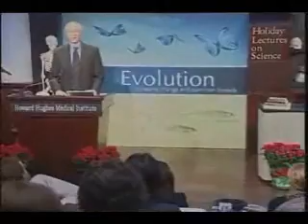Endless Forms Most Beautiful 1of6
The Darwinian revolution was the first revolution in biology. This lecture traces the discovery of evolution through Charles Darwin's long voyage, many discoveries, and prodigious writings. It is a dramatic story of how a medical school dropout and future clergyman transformed our picture of nature and our place in it. Darwin developed two great ideas in The Origin of Species that have shaped 150 years of evolutionary biology: the descent of species from common ancestors and their modification through natural selection. Darwin also introduced the concept of the "fittest," but how are the fittest made? The second revolution in biology was triggered by discoveries in genetics. Genetic variation, selection, and time combine to fuel the evolutionary process. The action of selection is now visible in DNA, both in preventing injurious changes and in favoring advantageous changes in traits.